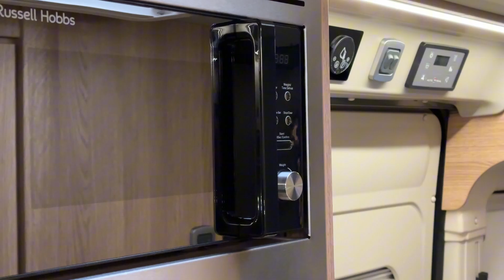💫 The Ever Popular 2025 Model Auto Trail V Line 540SE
👉 The Auto-Trail V-Line 540 SE is a compact and stylish campervan, perfect for those seeking versatility and ease of travel. Built on the Fiat Ducato chassis, the V-Line 540 SE combines a powerful 2.2L 140BHP engine with a compact 5.41-meter length, making it ideal for both urban exploration and countryside getaways. Despite its smaller size, it offers ample comfort and well-designed features for two people. Inside, the layout focuses on practicality without sacrificing comfort. The rear lounge transforms into a double bed, providing flexibility for daytime relaxation and nighttime sleeping. The seating area is spacious enough for dining or lounging, and large windows flood the interior with natural light. The kitchen includes essential appliances, such as a three-burner gas hob, microwave, and a fridge with freezer compartment, while maintaining a clean, minimalist design to maximize space. The washroom is compact yet functional, featuring a fold-away sink and a combined shower and toilet, ensuring convenience during travels. Storage throughout the V-Line 540 SE is cleverly integrated, with overhead lockers and under-seat compartments making the most of the available space. Additionally, the campervan comes with modern amenities like heating and a media system, ensuring comfort on the road. With its compact size, the V-Line 540 SE is easy to drive and park, making it perfect for solo travelers or couples seeking adventure in a camper that offers both agility and comfort.